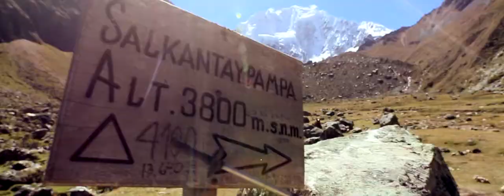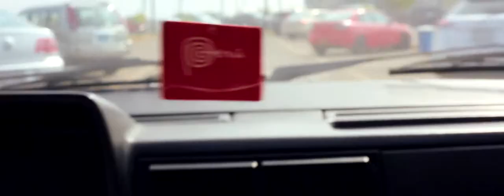H E R E W H E R E W E A R E -in- P E R U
We left Bolivia bound for Cuzco, Peru - hub for the many tourists on their way to Machu Picchu and also an amazing historical city in its own right. Machu Picchu was high on our list of "must-sees" for South America and it certainly did not disappoint. Part 5 of the HEREWHEREWEARE travel films shares our journey to Machu Picchu as well as briefly touching on our time spent exploring other areas of Peru. We loved our time in Peru - beautiful, contrasting landscapes along with some of the best food of our South American adventure! Until next time.